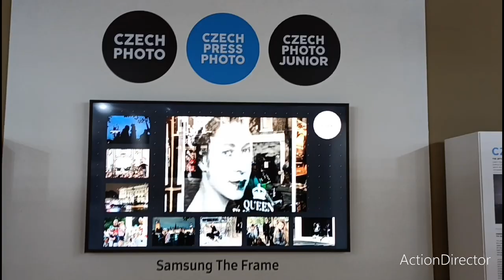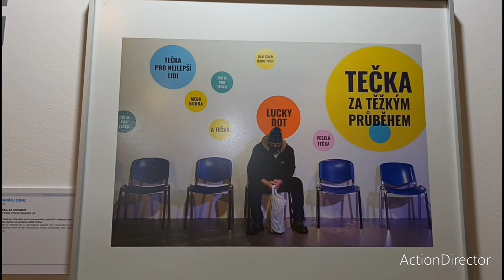Národní Muzeum v Praze:Výstava Czech Press Photo 15.07.2023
Návštěva Národního Muzea v Praze v sobotu 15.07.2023.Výstava fotografií Czech Press Photo a projekce ve spojovací chodbě.
Kamera:Samsung Galaxy A22 5G.